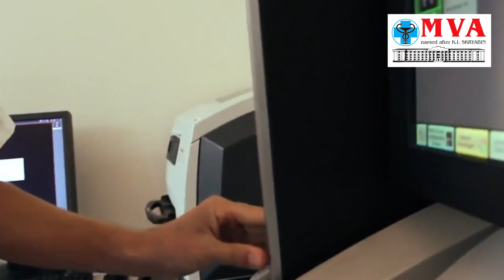About academy MSAVM&B - MVA named after K.I. Skryabin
Department of International Relations Moscow State Academy of Veterinary Medicine and Biotechnology - MVA named after K.I. Skryabin